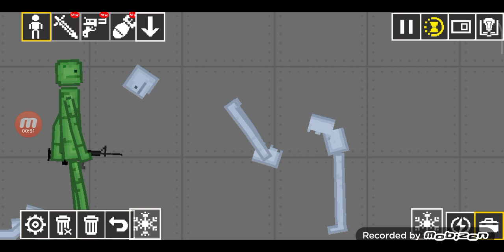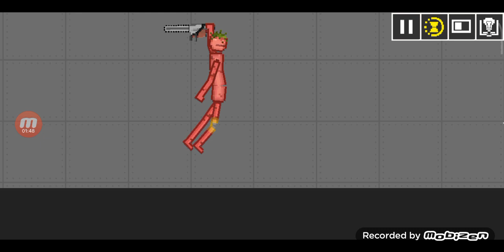4 февраля 2023 г.